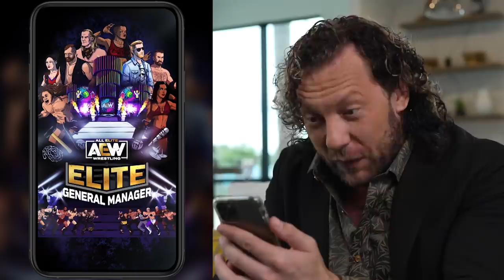Orange Cassidy Main Events a Loaded Show w/ Lance Archer, Jurassic Express & More | AEW Dark, Ep 101